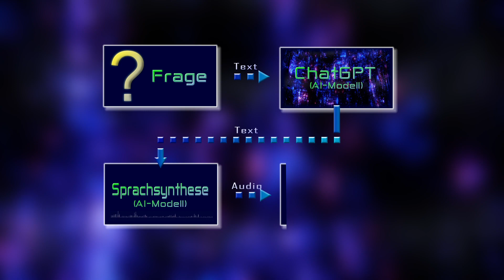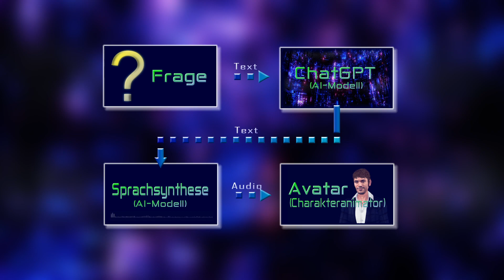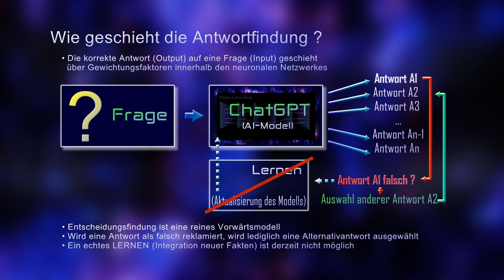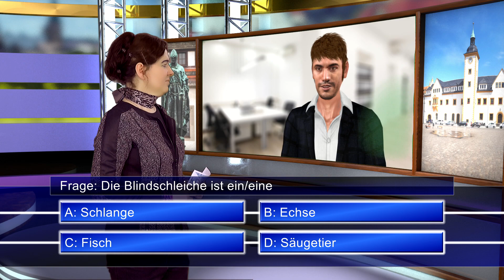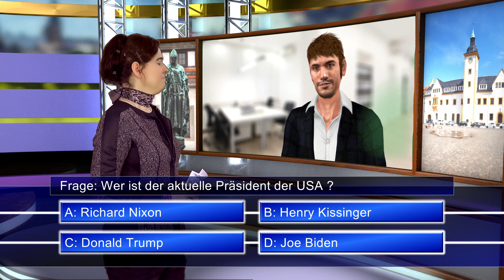Interview mit einer Künstlichen Intelligenz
VMD.TV - Fernsehen aus Freiberg für Sachsen
~ Interview mit einer künstlichen Intelligenz (KI) ~

Das Thema Künstliche Intelligenz ist derzeit in aller Munde. Doch was steckt dahinter ? Was kann die KI wirklich ? Kann man mit ihr echte und sinnvolle Unterhaltungen führen ?

Das Team vom "RundBLICK" ist der Sache mal nachgegangen und hat ein Fernseh-Interview mit den KI-Personen "Chad Marker" und "Maxi Milian" geführt.

00:00 Einleitung
01:38 Begrüßung
03:16 Wie funktioniert es ?
04:06 Interview mit Chad Marker (ChatGPT)
06:06 Wie geschieht die Antwortfindung ?
06:36 Interview mit Chad Marker (ChatGPT)
07:13 Intermezzo
07:34 Märchenstunde mit Maxi Milian (ChatGPT)
09:33 Intermezzo
10:18 Fernseh-Quiz mit Chad Marker
14:24 Outro

Produktion: VM-Deutschland.de
Erstausstrahlung auf "VMD.TV" am 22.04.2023